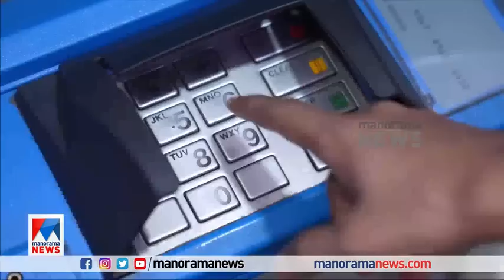ശാഖയ്ക്കുള്ളിലെ ശബ്ദങ്ങള്‍ ഈണമായി; ഫെഡറൽ ബാങ്കിന്‍റെ സംഗീത സമ്മാനം | Federal Bank | Music